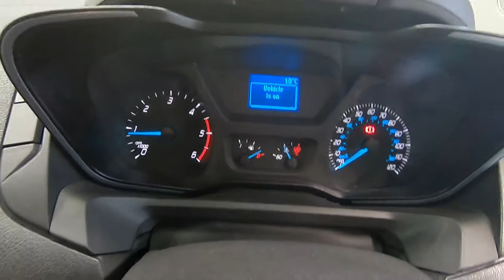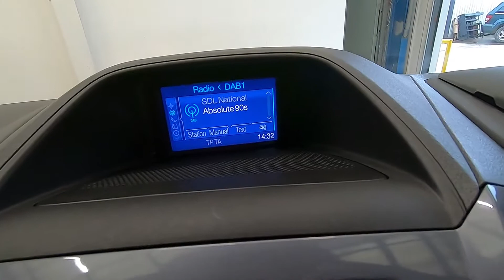FORD TRANSIT CUSTOM 2.0 TDCI 130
AIRCON, SAT NAV, REVERSE CAMERA, H/SEATS, TWIN LOAD DRS
Great value Ford Transit Custom 290 Limited 2.0 TDCI Double Cab Crew Van in blue metallic with two tone cloth seats in truly exceptional condition throughout.
This lovely example comes fully equipped with 6 seats, alloy wheels, air conditioning, cruise control, cruise control, front and rear parking sensors, bulkhead, load liner, heated driver’s seat, electric power folding windows, integrated Bluetooth telephone connectivity, DAB radio, electric windows and two fully remote keys.
service history at intervals of 30k, 54k, 72k, 90k, 107k with a new MOT and service conducted at point of sale.
All our vehicles come with 6 months comprehensive, nationwide warranty with options to extend up to 3 years.
Flexible finance solutions tailored to meet each individual's requirements, whether personal or commercial.